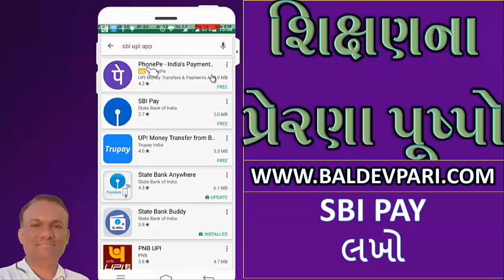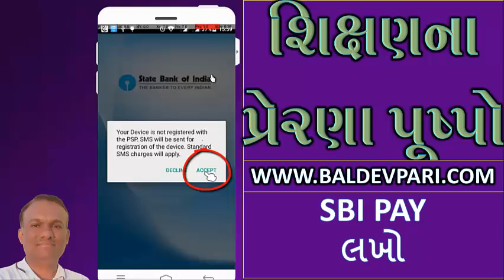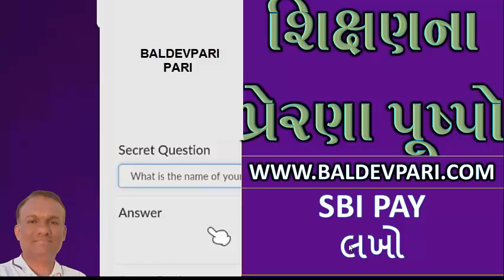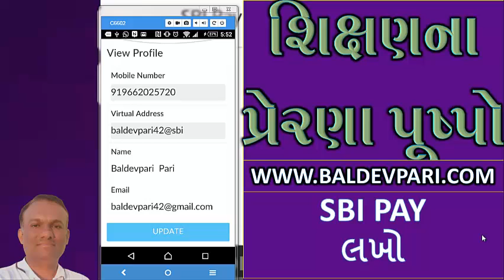PART 2 UPI PAY1how to pay